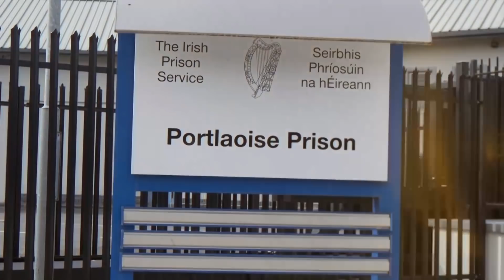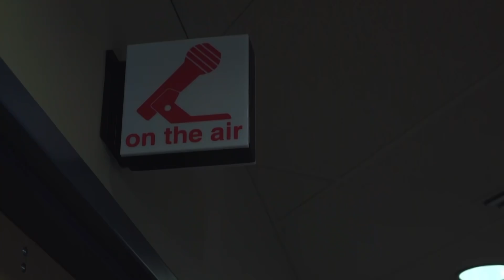Nadie Ha Podido Escapar De Esta Prisión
Las cárceles más inaccesibles del mundo como la famosa "Alcatraz", el "Castillo de If" frente a la costa de Marsella o la "Isla Robben" donde Nelson Mandela estuvo tras las rejas durante 28 años, y ahora solo hay turistas en la isla, fanáticos de lo extremo, o museos que se encuentran allí. Pero, a pesar de la innumerable cantidad de lugares de detención en nuestro planeta, hay algunos de ellos de los que es imposible escapar incluso en nuestro tiempo.